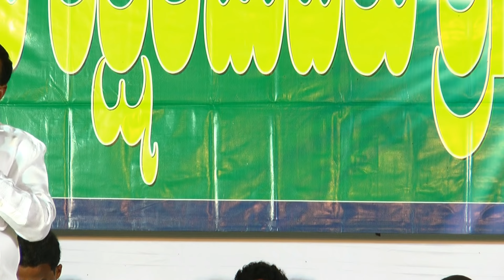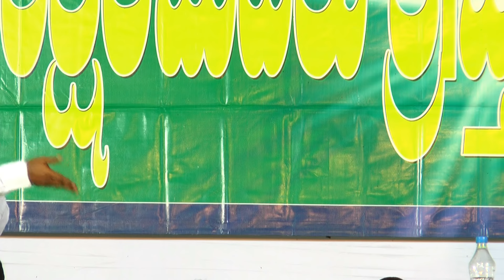Pastor B.Jeremiah ||Emmanuel Ministries ||Telugu Christian Message at Bodhan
Telugu Christian message by Pastor B.Jeremiah garu